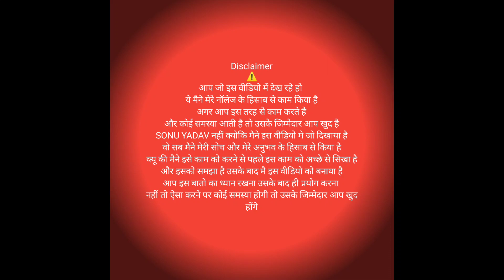tractor🚜dua clutch plate⚙️replacement and finger setting part 2 || Sonalika Di 50 Rx tractor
Sonu Tractor Technic Channel में आप का स्वागत है 🙏
दोस्तो इस वीडियो 🎥 मैं आप सभी किसान भाइयों के कहने पर बनाया हूँ इस वीडियो में धान दावने वाली मशीन के बारे में पूरा
जानकारी दिया हु

मेरा वर्कशॉप गोसाईगंज बाजार सिकरारा जौनपुर उत्तर प्रदेश में है
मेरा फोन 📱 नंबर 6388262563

tractor ka service⚡ kaise hota hai full video🎥 dekhane ke liye niche👇 link pe click kare

मेरे वर्कशॉप पे सभी कम्पनी के ट्रैक्टर🚜 का रिपेरिंग होता है
और ट्रैक्टर j c b मशिन का भी रिपेरिंग होता है
रोटावेटर, का भी रिपेरिंग होता है
आपको सेकंड हैंड ट्रैक्टर बेचना है तो सम्पर्क करें
और सेकंड हैंड ट्रैक्टर खरीदना है तो भी सम्पर्क करें
मेरे वर्कशॉप पे सेकंड ट्रैक्टरों की खरीद बेच होता है
और सेकंड रोटावेटर, ट्रोली, थ्रेशर् मशीन, तवा फार, देशी फार, आदि कृषि उपकरणों का खरीद बेच होता है और उचित भाव पे बेचा जाता है

मेरे वीडियो को like 👍 करें

और अपने दोस्तो के पास भी जरूर share kare

आपके ट्रैक्टर मे जोभी समस्या है उसे कॉमेंट बॉक्स में जरूर बाये मै आपके सहियोग के लिए उस समस्या पे जरूर वीडियो अप्लोड करूँगा

मेरे चैनल पे रोजाना ट्रैक्टर के समस्या से जुड़ी वीडियो अप्लोड होती है और ट्रैक्टर के रखा रखाव पे भी वीडियो अप्लोड करता हू जिससे किसान भाइयों के ट्रैक्टर मे कोई समस्या न आये।
tractor से कौन से फार पे कैसे और कितने गेयर⚙️ और कितने A.m.p.r pe जोतायी kiya जाता है उसपे भी वीडियो अप्लोड किया हुँ जिससे किसान भाइयों को जोतायी करने मे कोई समस्या न हो।

tractor me reen kaise lgate hai
tractor ke engine me hed kaise lgate hai
tractor ke engine me wal kaise set karte hai
tractor ka clutch aise kholte hai
tractor ka clutch kaise set kate hai
tractor ka dual clutch⚙️ kaise सेट karte hai.
tractor ka hydrolik kaise kholte hai
tractor ka hydrolik kaise set karte hai
tractor ke chakka ka icl kaise lgate hai
tractor ka spindel kaise chenge karte hai
tractor ka stering kam nhi kar rha hai ti kya kare
tractor ka stering kaise sahi kare
tractor ka far nhi lga rha hai to kya kare kaise thik kare
tractor ke agle tyre me grising kaise karte hai
tractor ka engine🚜 kaise repair katr hai

Massey farguson rear Axle Bearing⚙️ and icyl Replacement process
Sonalika Tractor rear Axle Bearing⚙️ and icyl repair
mahindra tractor rear Axle Bearing⚙️ एंड icyl Replacement proces
Ford tractor rear Axle Bearing⚙️ and icyl repair
powertrec 🚜tractor rear Axle Bearing Replacement
swaraj tractor rear Axle Bearing Replacement
new hollend tractor rear Axle Bearing⚙️ Replacement
Ford tractor🚜 new
jonh deere tractor🚜
new hulnad tractor🚜
mahindra tractor🚜
Sonalika tractor🚜
Eicher tractor🚜
Powertrac⚡tractor🚜
massey farguson tractor🚜
Solis tractor🚜 new model 2023
agriculture machinery
Solis tractor 50 hp
Solis tractor 45 hp
Solis tractor 60 hp
Solis tractor 4215 new model
Solis mini tractor 2023
Solis tractor 6024 4wd demo
sonalika di 50 rx dua clutch plate full repair process
mahindra new model tractor🚜2023
Sonalika new model tractor🚜2023
powertrac new model tractor🚜 price
how to install tractor break leadr
how to repair tractor break
how to p.t.o shaft making ❌cross
how to making tractor🚜
how to making ford tractor🚜
how to making powertrac tractor🚜
how to making tractor🚜 troly
how to making tractor🚜hydrolik
how to making P. T. O ⚙️gear